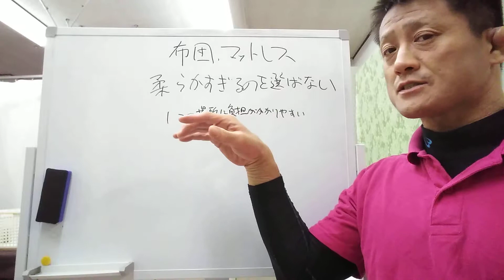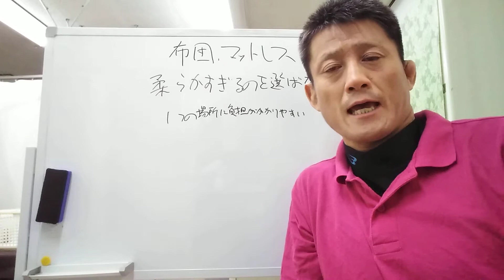【布団・マットレスを選ぶポイント】東京都 目黒区 接骨院 自律神経 自律神経の乱れ 自律神経失調症 整骨院 整体 西小山 武蔵小山 頭痛 耳鳴り めまい 腰痛 不眠 パニック障害 更年期/原町接骨院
目黒区にある、自律神経専門治療院、原町接骨院です。布団・マットレスを選ぶポイント】東京都　目黒区　接骨院　自律神経　自律神経の乱れ　自律神経失調症　整骨院　整体　西小山　武蔵小山　頭痛　耳鳴り　めまい　腰痛　　不眠　パニック障害　更年期/原町接骨院

プロが教える最適の敷布団の選び方！ボリューム感や寝心地！種類豊富で格安、簡単洗い方など！
実際に多くの販売店に足を運びネットで調べまくって分かった自分に合うウレタンマットレスの選び方【おすすめ】
【マットレス選び方】腰痛には低反発or高反発どっちがいい? オススメの最強コスパマットレスも紹介！【Maywind】
腰痛改善マットレスの選び方！モットン・雲のやすらぎ・エアウェーブ・テンピュールを比較